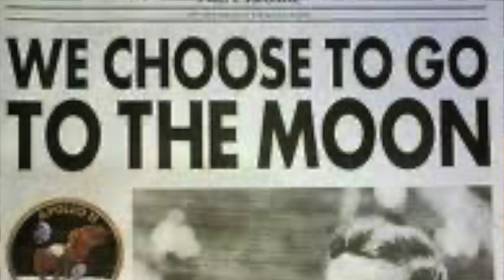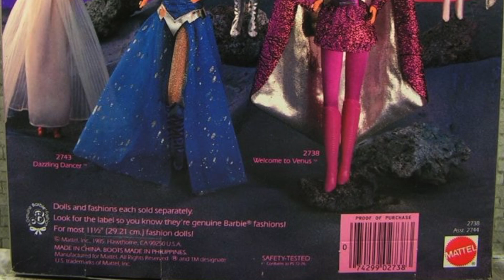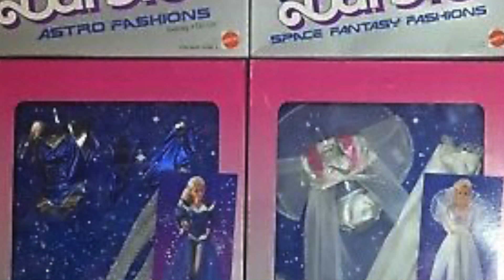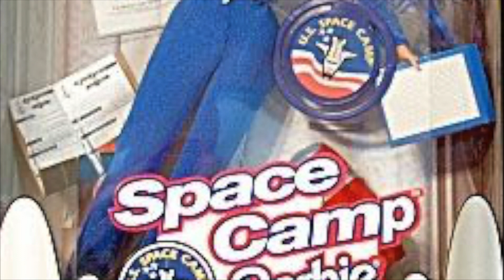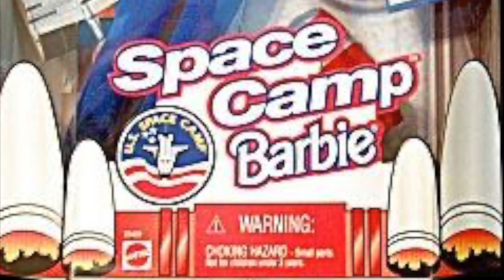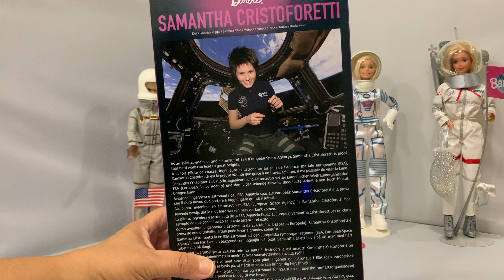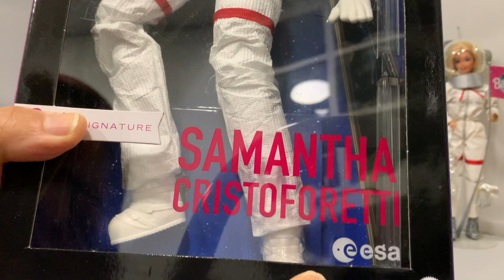Barbie Astronauta Samantha Christoforetti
Hoy os traigo un video muy especial y con colaboración de mi amiga Vanesa (editora también de este canal). Hoy aprovechando que ha llegado la nueva muñeca de la Astronauta Samantha Christoforetti hacemos un especial sobre las Barbies astronautas de todos los tiempos desde las repro vintage hasta las colaboraciones.

¿Preparados para este viaje tan galáctico? ¡Vamos!